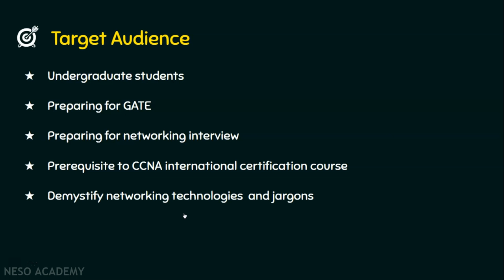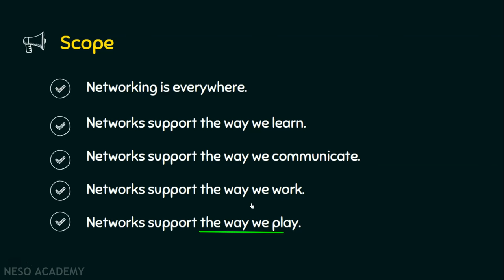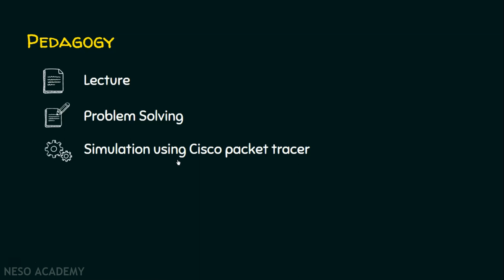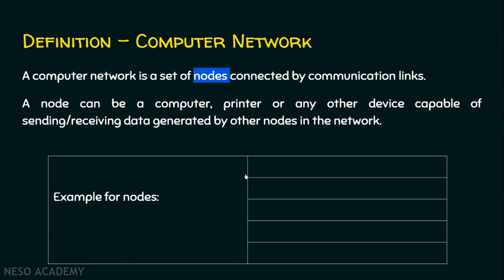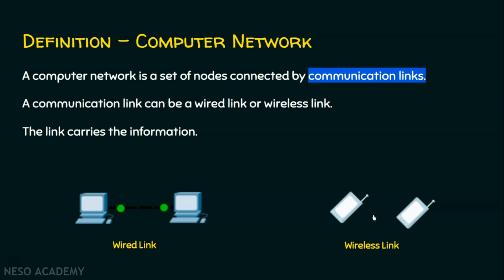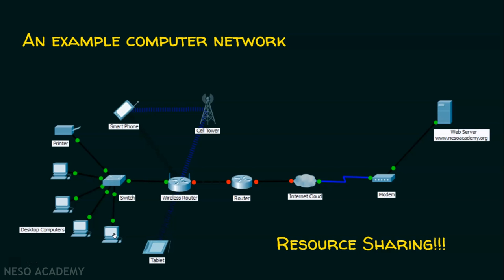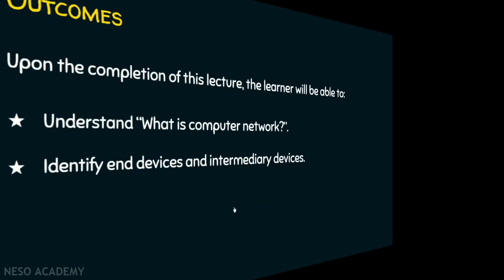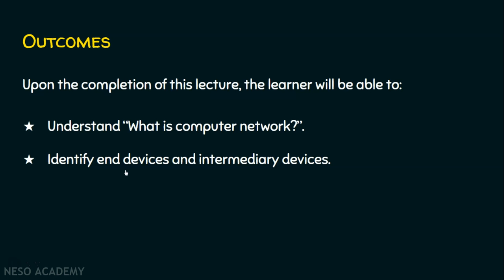Introduction to Computer Networks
Computer Networks: Introduction to Computer Networks
Topics discussed:
1) The definition of Computer Network.
2) Nodes.
3) Communication Link.
4) Example of Computer Network.